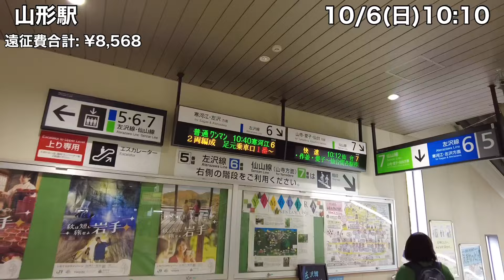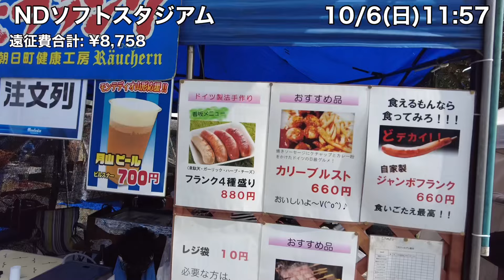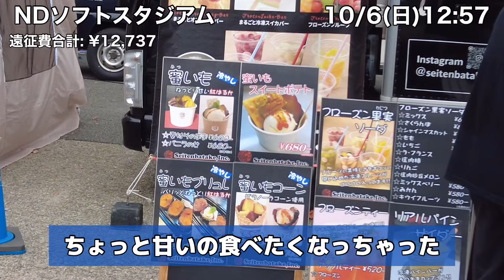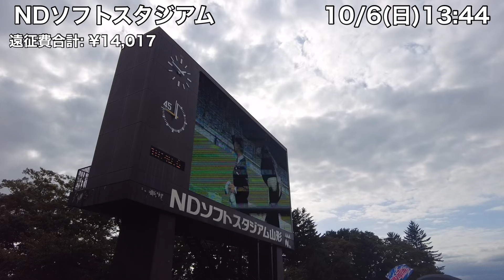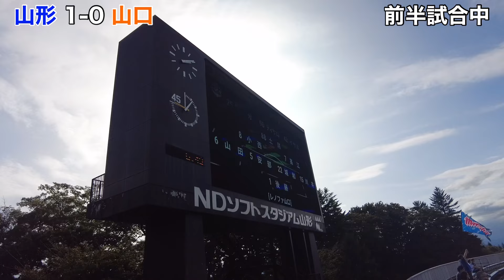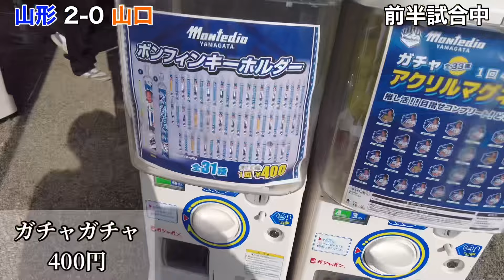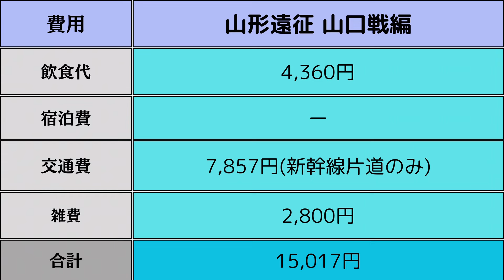【山形遠征 21山形】5連勝！今こそ山形一丸でアウェイ清水戦勝利を目指す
レノファ山口 戦
山口サポーターの皆様遠い山形までお越し頂きありがとうございました！
自分も5月にアウェイ山口行った際、とても悔しい気持ちでしたが、2年連続で山口に遠征でき、どれも負けましたが笑、楽しい遠征でした！
山口までお気をつけてお帰りください！

⭐︎概要
5連勝を達成すべく山形に帰省
ひとまず雨が降らなくてよかった！
前半早々に2点先取し、その後も盤石な試合巧者ぶりを示し5連勝達成！
しかし得たものより失った代償の方があるかもしれません。。
2人も負傷交代し、しかも本日メンバー外の西村選手は今季絶望の大怪我
しかしここで立ち止まるわけにはいかない。
次節は去年プレーオフで涙を飲んだアウェイ清水戦。
試合終了後の勝ちロコを目に焼き付けたのは今でも覚えています。
しかも次節で清水はJ1復帰の可能性もある状況で
大アウェイでの試合となります。
目の前で昇格を決めさせないため、そして去年の借りを返すべく勝利だけを目指し、
来週日本平に乗り込みます

⭐︎目次
01:27 山形へ
03:28 スタジアムへ
10:58 試合開始
15:45 後半開始
17:44 試合終了
22:16 帰宅エンディング
26:43 おまけ(月曜山形散策)

エンディングで紹介した
清水エスパルス 戦のステッカーの説明抜けてました！
静岡といえば、お茶🍵！という事で、
見た目紅茶になってしまいましたが、
お茶をイメージしました！
清水・・・オレンジ×お茶 …

◆てるろぐ を初めての方へ(概要)
登場人物
・てる:山形出身さいたま在住
モンテディオ山形サポーターだけど、
Jクラブで最初に好きになったチームは浦和レッズ
妻との結婚を機に浦和の試合も応援

・てる妻:浦和出身
生粋の浦和レッズサポーター
生まれた時から側には浦和レッズがある。
てるとの結婚を機にモンテディオ山形の試合も同行し一緒に応援している。

夫婦の目標はまた、J1で山形-浦和の試合を観ること。
スタジアム内別居をしたい！

２つのクラブを応援するのはどうなの？
という意見もあると思いますがエンタメとしてご覧頂けると幸いです。